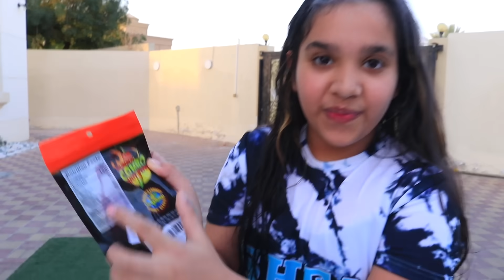عبدالله مقلب شفا بالبالونة !